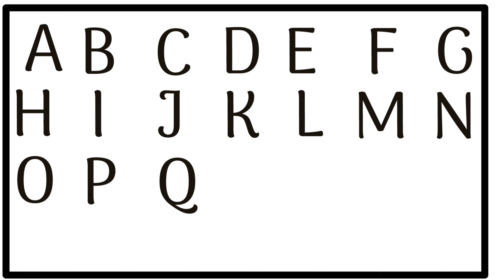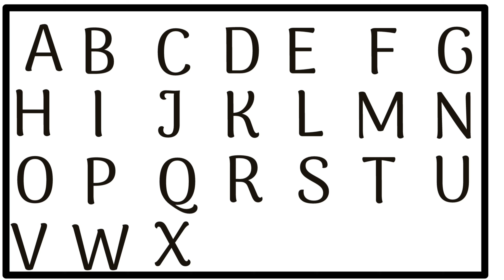ABCDEFGHIJKLMNOPQRSTUVWXYZ ! Bal Gyan